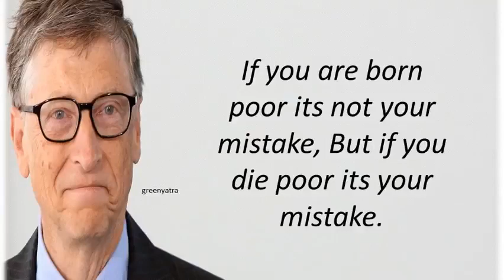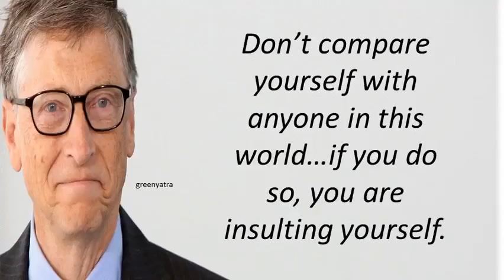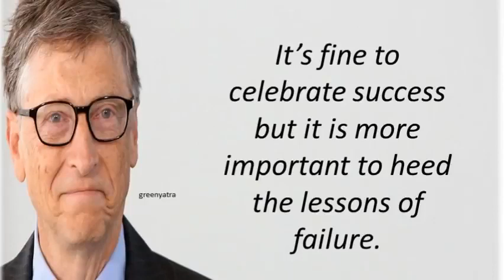Inspiring Bill Gates Quotes